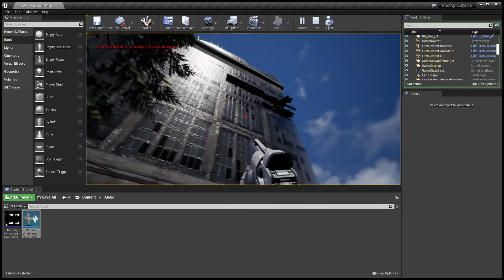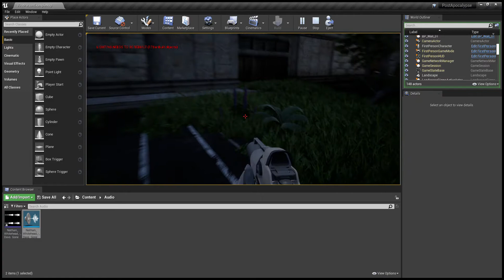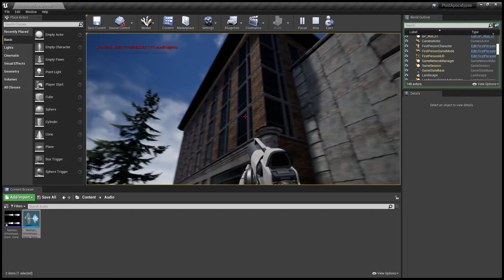Post Apocalypse Level Scene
Here is My first ever scene created in Unreal, I have only just started to use it, If you like this scene please give me some feedback on the things I could improve on, I will definitely change some stuff based on the feedback. I'm going to continue to create mini scenes like this as this is something I love to do, Level Design etc
The soundtrack is owned by Days Gone